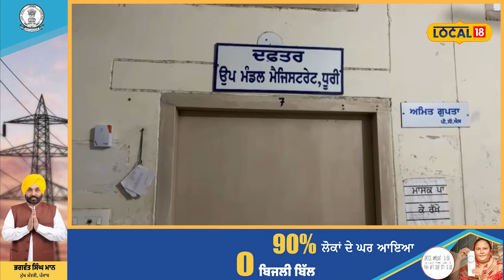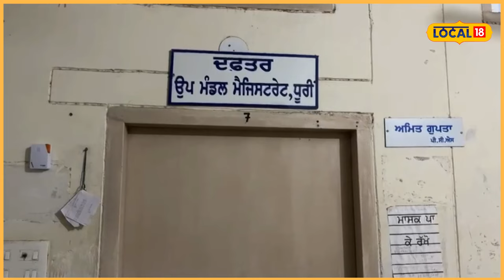DC suspended 2 employees: DC ਨੇ ਆਪਣੇ ਹੀ ਡਿਪਾਰਟਮੈਂਟ 'ਚੋਂ ਸਸਪੈਂਡ ਕੀਤੇ 2 ਕਰਮਚਾਰੀ | Sangrur